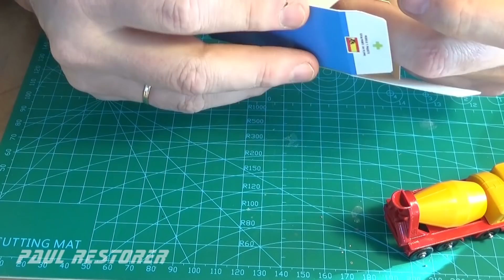Renowacja Foden Concrete Truck Matchbox nr 21. Odlewany samochód, naprawa.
Moja betoniarka została wyprodukowana przez koncern Lesney w 1968 roku. Model wymagał gruntownego remontu. Nie brakowało żadnych części. Całość pomalowałem farbami Tamiya i jak zwykle wykonałem pudełko podobne do oryginalnego. Filmy na YouTube zamieszczam we wtorki i w soboty.